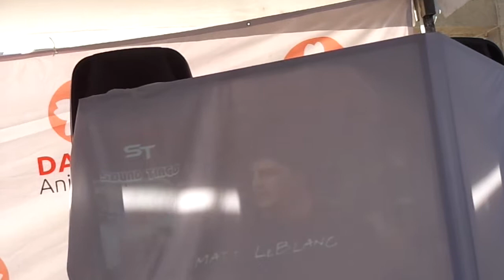Luis Alfonso Mendoza - Joey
Luis Alfonso Mendoza interpreta a Joey (Friends) como parte de su presentación en Daisuki Anime Fest en Morelia, Michoacán. 2 de Diciembre del 2018.